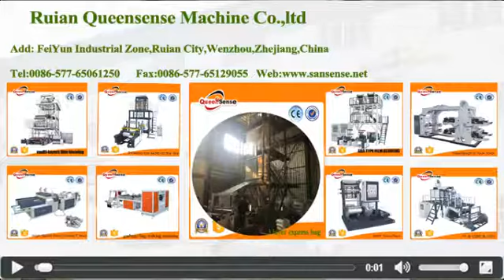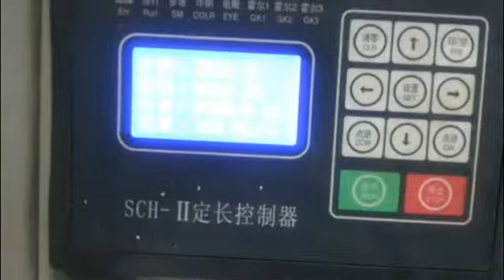side sealing machine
Ruian Queensensen machine Co., Ltd